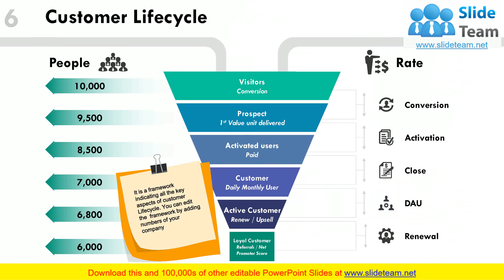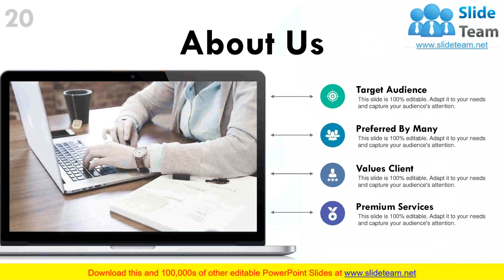Consumer Lifecycle PowerPoint Presentation Slides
This PPT deck displays twenty four slides with in depth research. Our topic oriented Consumer Lifecycle Power Point Presentation Slides presentation deck is a helpful tool to plan, prepare, document and analyse the topic with a clear approach. We provide a ready to use deck with all sorts of relevant topics subtopics templates, charts and graphs, overviews, analysis templates. Outline all the important aspects without any hassle. It showcases of all kind of editable templates infographs for an inclusive and comprehensive Consumer Lifecycle Power Point Presentation Slides presentation. Professionals, managers, individual and team involved in any company organization from any field can use them as per requirement.